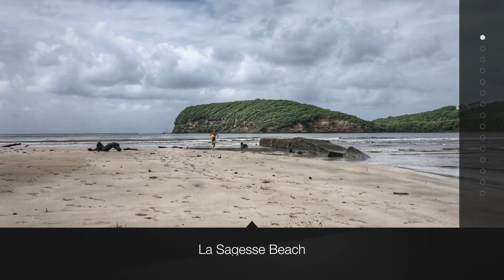Photography Shots | Nature Scenes | Relaxing Video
In this video I would show you some of my Photography Shots. I hope you enjoy it!

to see my artwork for sale as well as my for Prints, Throw pillows, Bedspreads and Phone cases with my artwork on them.